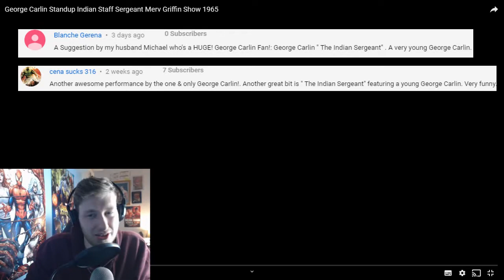George Carlin - Standup - Indian Staff Sergeant - 1965- REACTION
First reaction to George Carlin Standup – Indian Staff Sergeant! Shown on the Merv Griffin Show 1965!